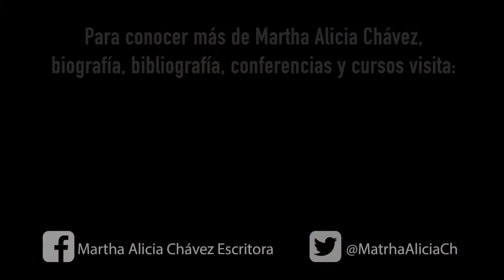Hijos gordos: Biblioteca Martha Alicia Chávez